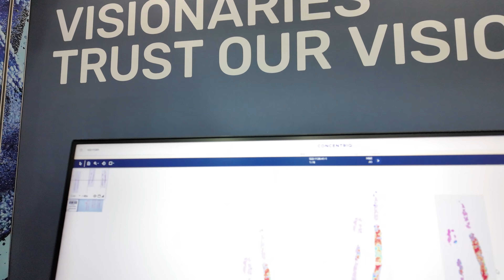FDA Cleared Digital Pathology Software | Concentriq APDx by Proscia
In this episode of our Digital Pathology USCAP series, join host, Dr. Aleksandra Zuraw, as she delves into a significant milestone in digital pathology with David West from Proscia. Discover the pivotal developments behind Proscia's recent FDA clearance and what it means for the future of pathology.

✨ Key Highlights:
- Introduction to Proscia's achievements and the significance of FDA clearance.
- Insights into the rigorous journey towards achieving the 510k clearance for Proscia’s concentric APDX solution.
- Discussion on the impact of CMS regulations during the pandemic and how Proscia adapted to these changes.
- A look at Proscia's vision for an open platform in digital pathology and collaborations that enhance diagnostic workflows through AI and other innovative technologies.
- Explore the concentric APDX solution, now FDA-cleared, that promises to revolutionize pathology labs with enhanced accuracy and efficiency.
- Learn about the collaborative ecosystem Proscia is fostering with leaders in AI and image analysis like Ibex, Viziofarm, and Mind Peak.
- Understand the foundational steps in digital pathology, from the digital microscope to the integration of advanced analytical tools.

⏳Timestamps:
00:00 - Introduction
00:12 - Proscia's Big Milestone
0:50 - CONCENTRIQ APDX
1:23 - Context for the clearance
2:13 - Do Proscia have new things?
3:08 - Are you already partnering to other company?
3:35 - Final thoughts

This is hands down the BEST place to start when it comes to digital pathology, which will bring you up to speed or structure your current knowledge and launch your expertise. Don't miss it!

🔬 Starting in tissue image analysis?

📷 My microscope camera (It's amazing!!!)